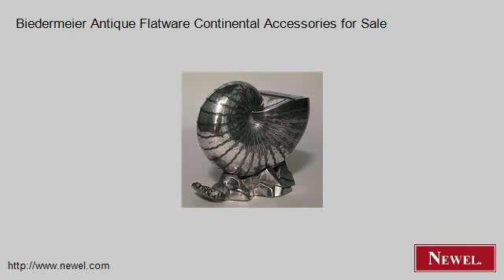Biedermeier Antique Flatware Continental Accessories for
- Newel.com: Biedermeier Antique Flatware Continental Accessories for Sale (Newel Art and Antiques, New York City)